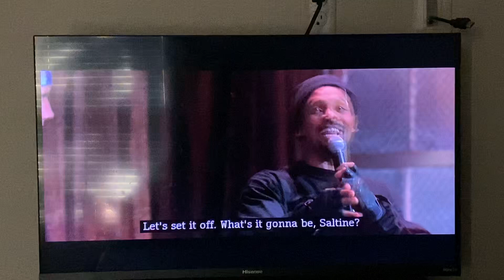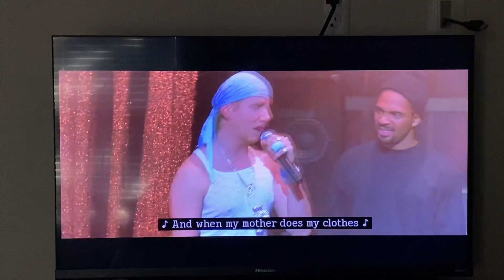Malibu’s Most Wanted 2003 Rap Battle